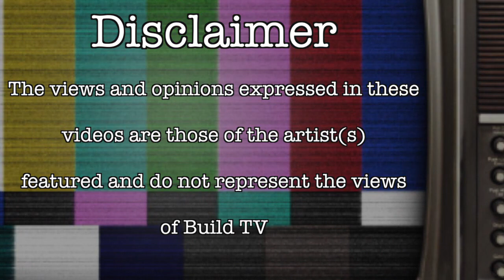Kriptik - 50KG Freestyle - Build TV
Build TV Presents Freestyle featuring Kriptik 50KG